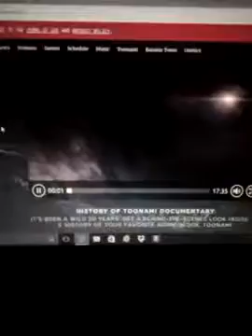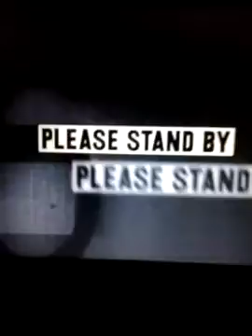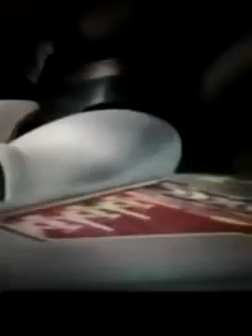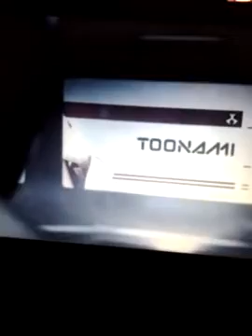Flashback to The History of Toonami 20th Anniversary retrospective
Old video from adult swim website and current staff of Toonami .